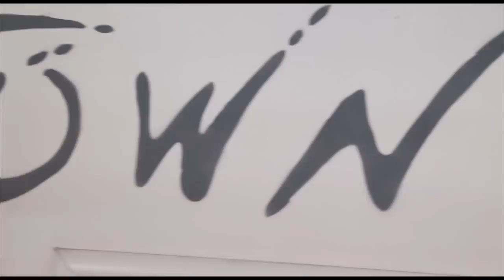Corso di INTRODUZIONE AL DOPPIAGGIO a Pavia 2012/2013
Dopo il successo della precedente edizione parte anche quest'anno il corso di Introduzione al Doppiaggio tenuto da Gianluca Iacono (doppiatore, tra gli altri, di Vegeta di Dragon Ball e Gordon Ramsey di Hell's Kitchen) preceduto da Dizione con Stefania Rusconi e Interpretazione Vocale con Nicolàs Veneri Rodriguez.
I corsi si terranno presso lo studio Downtown di Pavia.